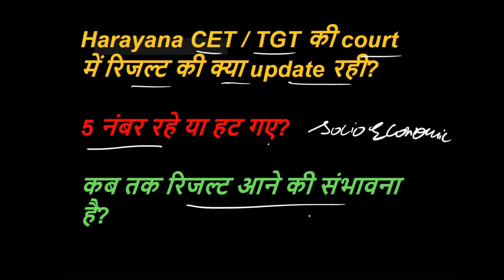19 march Haryana CET / TGT की court में रिजल्ट की क्या update रही? cet hsscgroup56 &57#hssccet2024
Haryana Gk in Hindi | Haryana Gk for HSSC Exam | हरियाणा ...
Haryana Current Affairs December 2024 Complete | Haryana GK ...
Haryana GK for HTET Exam 2023 🔥10 में से 10 नंबर पक्के ✅ HTET Previous Year Paper
Haryana GK For HTET Exam 2023 | 2000+ Most Important Questions ...HTET TGT PAPER || 4 DECEMBER || HARYANA GK 10 QUESTIONS
HARYANA GK HTET 2024 TGT PGT hssc CET Previous Year Questions|by Sunil boora sir
HTET 2022 TGT PGT | HARYANA GK Previous Year Questions
HTET TGT PAPER || HARYANA GK 10 QUESTIONS || htet ...
HSSCTGT HSSCTGTVacancy2023 hssc , [Playlist]HSSC TGT GK/GS Classes
HTET2024
Haryana Gk Solution HTET TGT Paper' 19 Dec 2021 Haryana Gk /Reasoning htet cet gk cetharyana hssc hrgk hssctgtvacancy2024 htet2024 htet2024 htettgt Questions ...Haryana Gk | Question series 2000 | Class 15 | - YouTube Lucent Haryana gk का निचोड़ | important Haryana gk ...Top 500 Haryana General Knowledge Questions in Hindi | ExamSector400 Haryana HSSC GK QUESTIONS... - India Study Institute ...